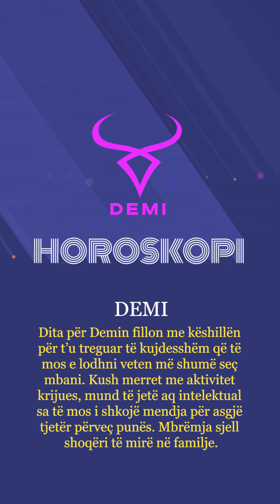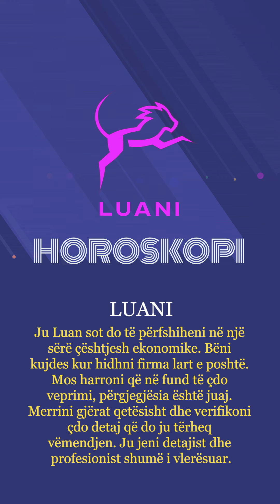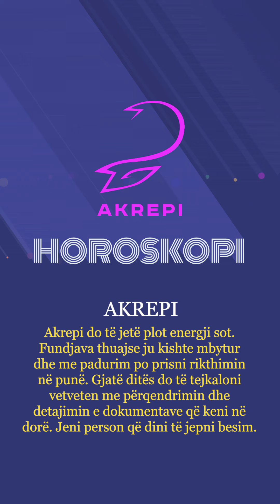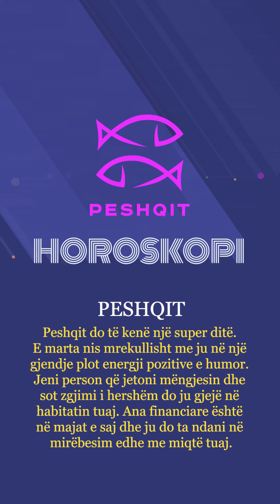Horoskopi 25/07/2023 - Wake Me Up